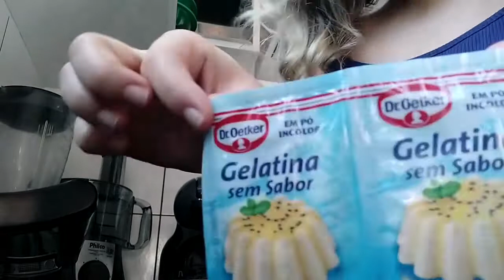REMOVENDO CRAVOS COM MÁSCARA CASEIRA DE GELATINA | ANTES E DEPOIS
Bora me acompanhar no Insta pra conhecer mais a Isabela fora do canal e também pra ficar sabendo quando sair vídeo novo por aqui (sempre aviso no stories) @isalanna